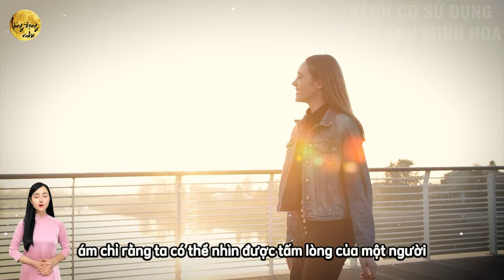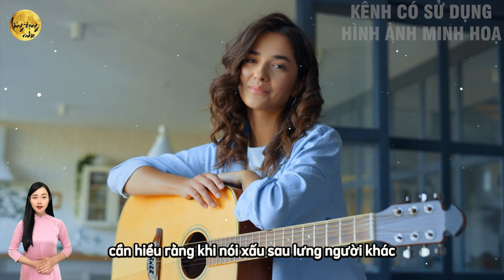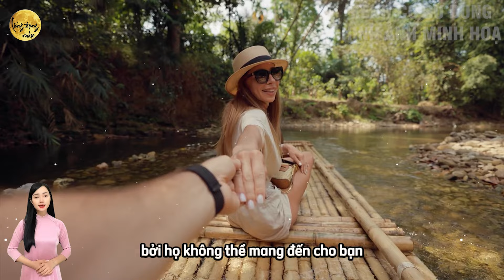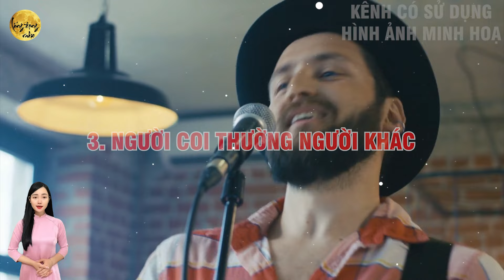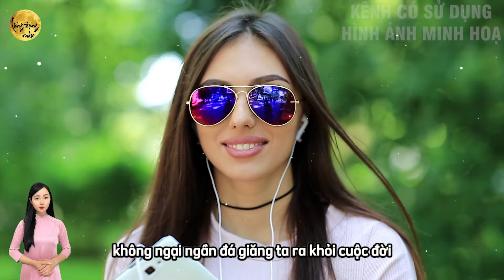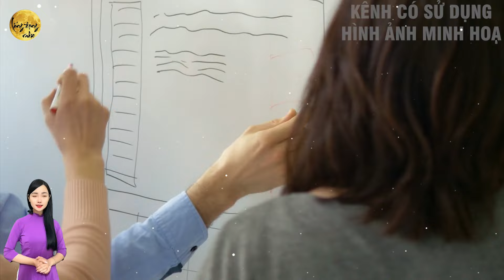Cổ Nhân Chỉ Rõ: SỐNG KHÔN Phải CẢNH GIÁC Với 6 KẺ TIỂU NHÂN Này, Không Biết Sẽ HỐI HẬN! | LĐR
Quý vị đang lắng nghe video: Cổ Nhân Chỉ Rõ:  SỐNG KHÔN Phải CẢNH GIÁC Với 6 KẺ TIỂU NHÂN Này, Không Biết Sẽ HỐI HẬN! | LĐR
Trong cuộc sống, biết cách sống khôn là điều quan trọng để tránh rơi vào những tình huống đáng tiếc. Cổ nhân đã chỉ rõ, chúng ta cần cảnh giác với 6 kẻ tiểu nhân, bởi họ có thể mang đến nhiều phiền toái và tổn thương. Việc cảnh giác với 6 kẻ tiểu nhân không chỉ giúp bạn bảo vệ bản thân mà còn giữ cho cuộc sống bình yên và hạnh phúc. Nếu không cảnh giác với 6 kẻ tiểu nhân này, bạn có thể phải đối mặt với những hối hận khó lường. Triết lý sống khôn của cổ nhân luôn nhấn mạnh tầm quan trọng của việc nhận biết và cảnh giác với 6 kẻ tiểu nhân để tránh những rắc rối không đáng có. Hãy cùng tìm hiểu chi tiết trong video này để hiểu rõ hơn và luôn cảnh giác với 6 kẻ tiểu nhân xung quanh chúng ta.